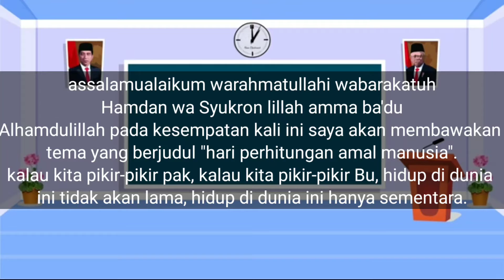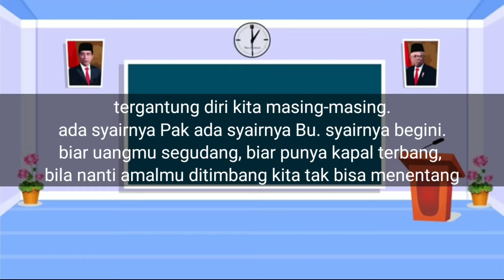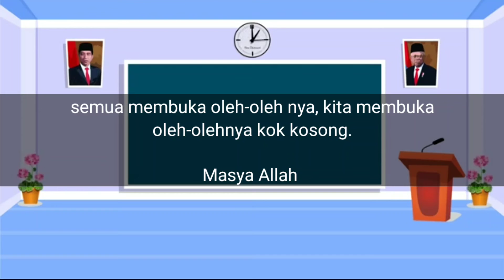ekstra dacil pertemuan ke-21